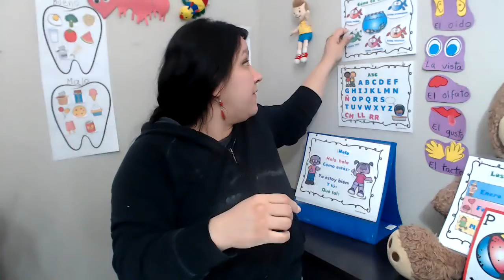Dinosaurios Y Sus Huellas / Spanish Immersion Class / Activity for February / Homeschool Spanish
In this video, you will see a Spanish Immersion Class with activity for February / Dinosaurio Y Sus Huellas / Homeschool Spanish
Purchase Full Spanish Curriculum for Early Learners: Music, Printable, Lyrics, and Workbook 🔥🔥🔥

Many bilingual moms struggle with consistently teaching the language to their children and feel very challenged when their little ones start refusing to speak Spanish at home. That is why I created a program for mom and child with the support of a teacher, where both start connecting again while using the language at home.

I will love to see you there as well. ENROLL IN OUR SIGNATURE PROGRAM "SPANISH AT HOME ACCELERATOR" - Follow this link for the full program.